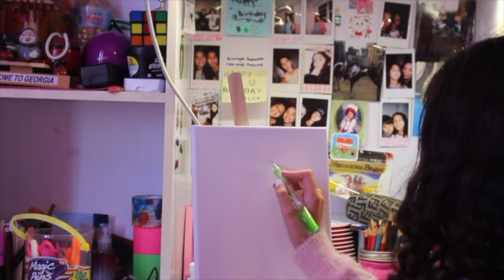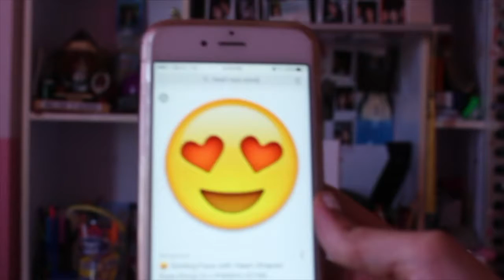SUPER CUTE BEGINNER EMOJI PAINTING | FLORALS AND FLANNELS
This painting came out a bit ehhhh for me, but at least your's probably better than mine (if you did it) shout out to Ester Kayumova!

                                               -Emily (florals)